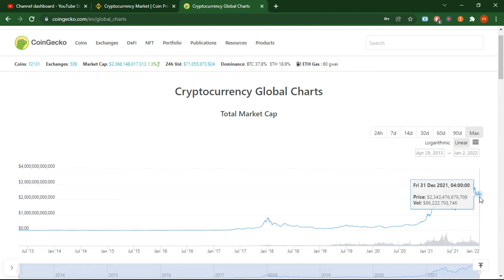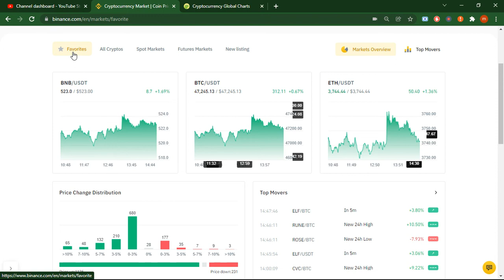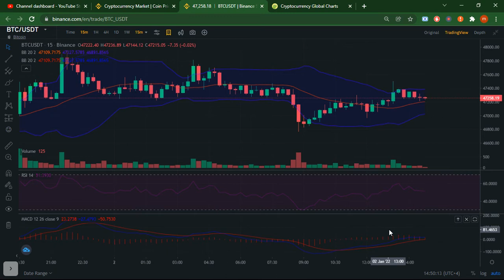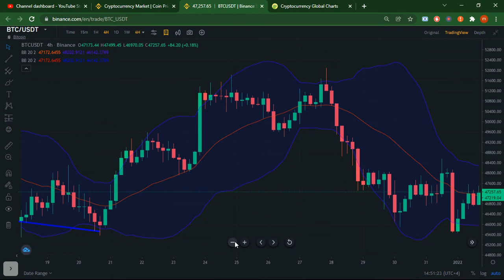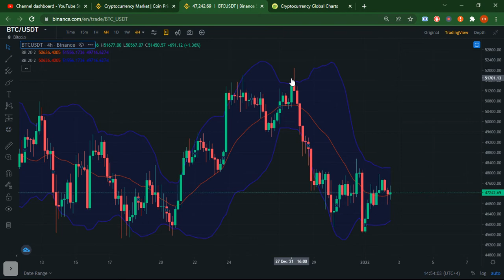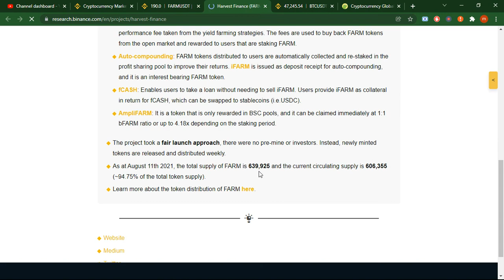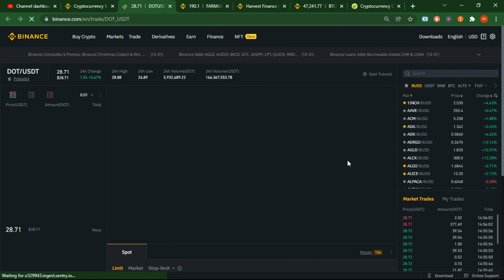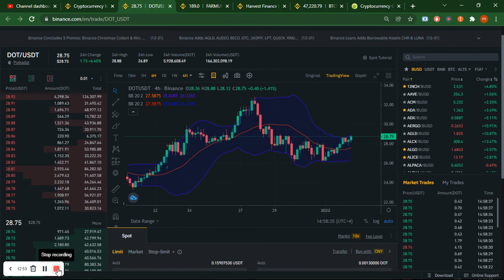Crypto 2022 udpate | No Bearish & Bullish Sign Seen | Trade in these limits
Cryptoworld Update
BTC udpate
Bearish Crypto sign
Bullish Crypto sign
Doge Believers, Doge community, DogeCoin, Doge Millionaire , Doge study, Doge reality, Doge hit 1dollars, Doge hit 0.75 dollars, Doge hit .50 dollars
Doge coin 🪙, Doge to moon, Doge raising, Elon Mask with doge, Elon mask boost doge, Elon mask accept doge, Tesla accept doge, Doge with Tesla
Tesla with doge , Crypto market, Crypto currency
Crypto raising, Crypto on boom, Crypto crashing
BTC on boom, Bitcoin, BTC, BTC crashing, BTC in Future, Etherium, Etherium in future, Binance at risk
Binance at danger, Crypto at danger, Low value coin more profit, Crypto channel, Cryptocurrency daily news, Crypto prices, Cryptocurrency risk, Cryptocurrency information, Cryptocurrency info